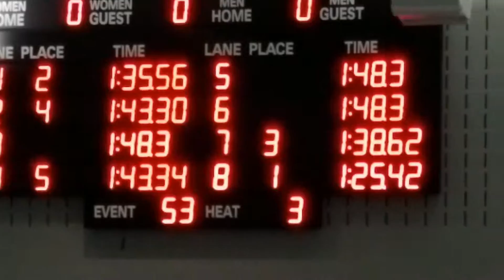Maeve 100 back 2/11/17